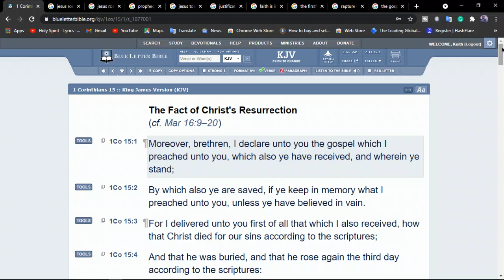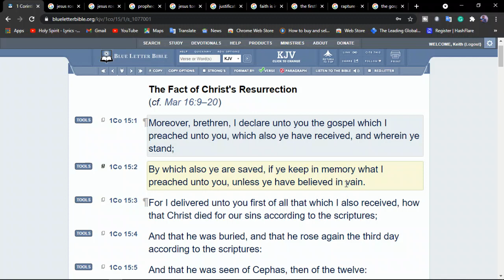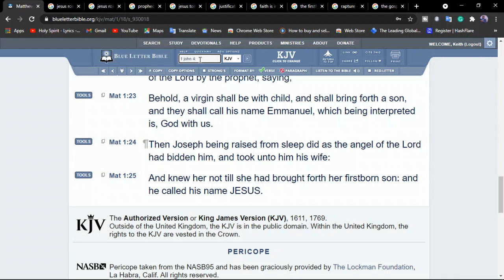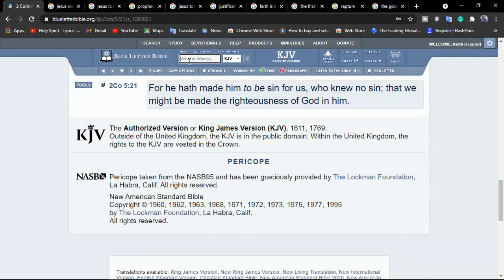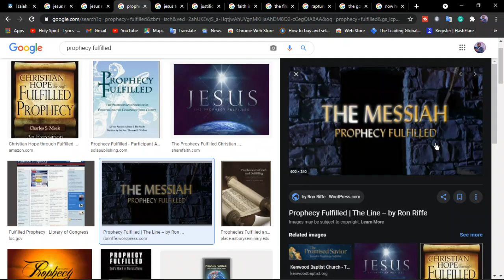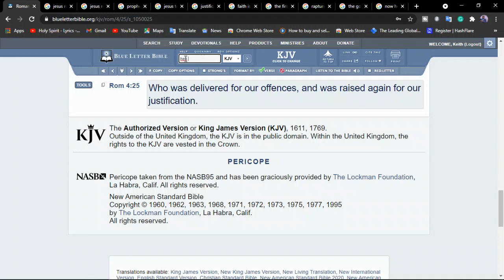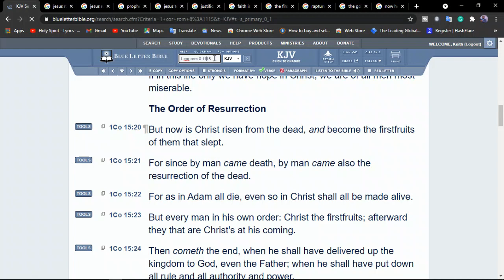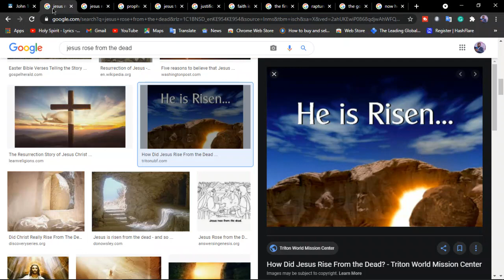Why does it matter the Jesus rose from the dead?